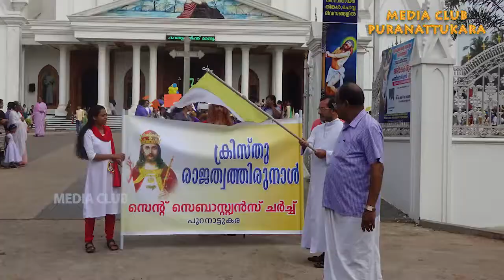ക്രിസ്തുരാജത്വ തിരുന്നാൾ 2017 @ പുറനാട്ടുകര